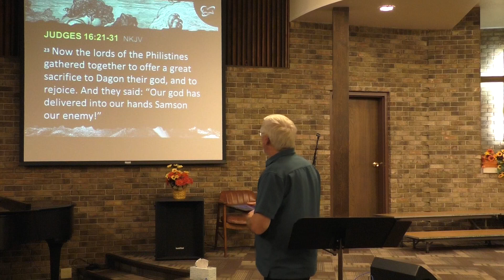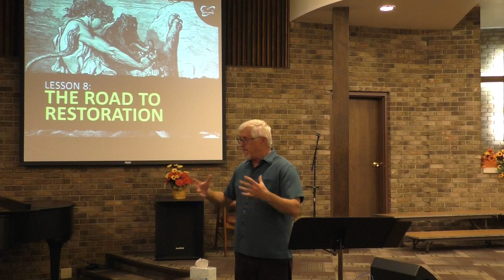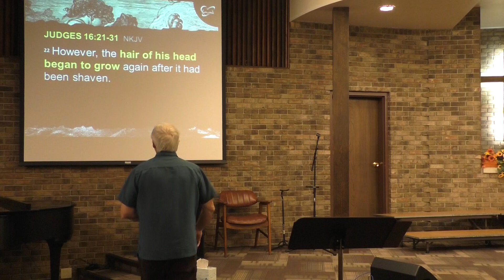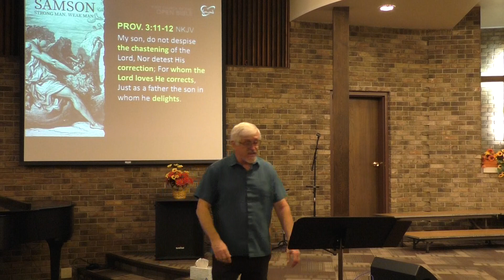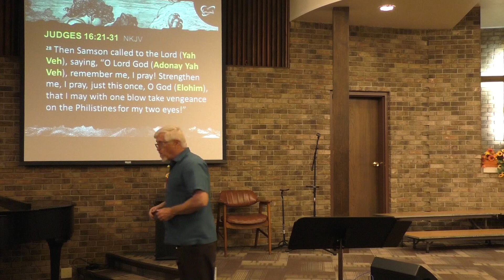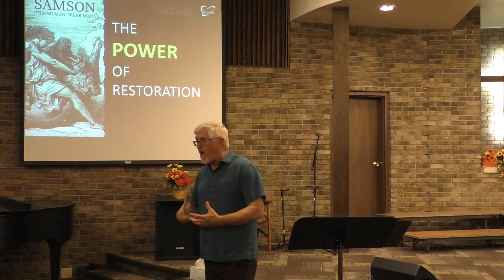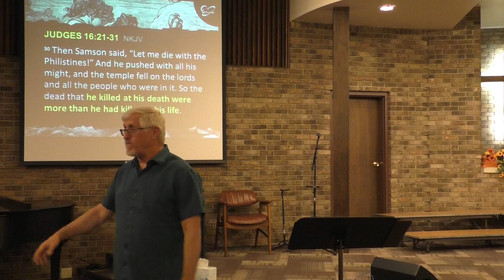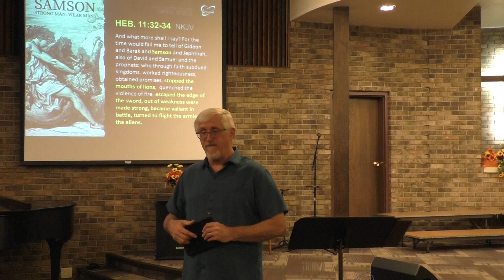Samson 8 "The Road to Restoration"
In the final chapter of Samson's story we see how God can bring us back to a place of restoration - Pastor Derrick Strickland